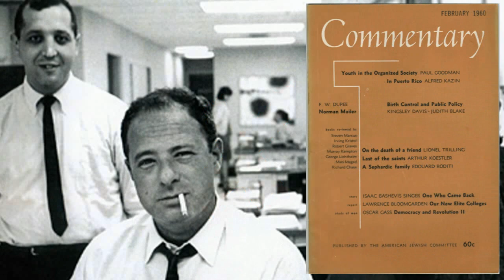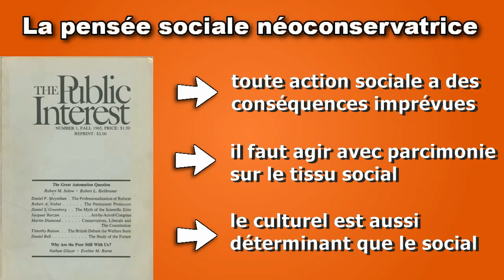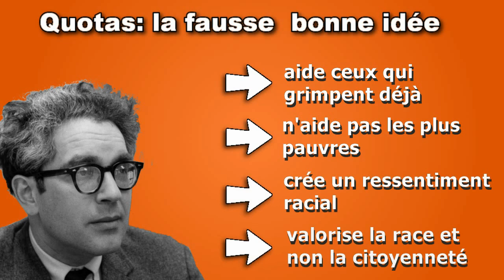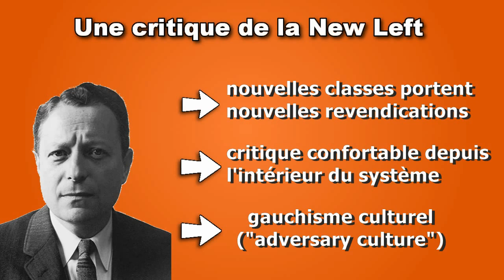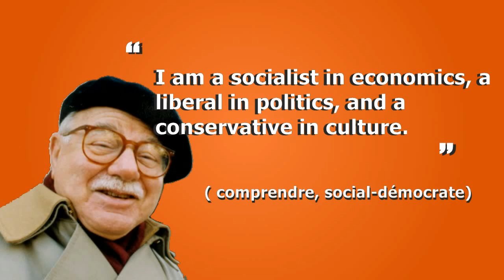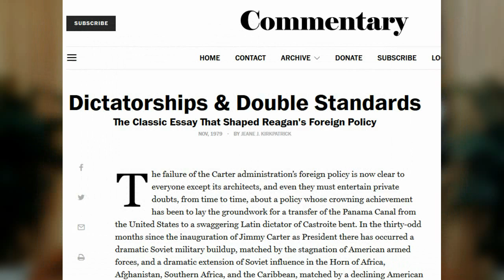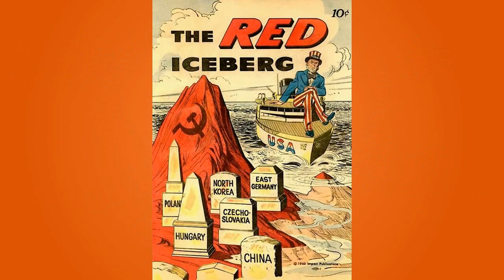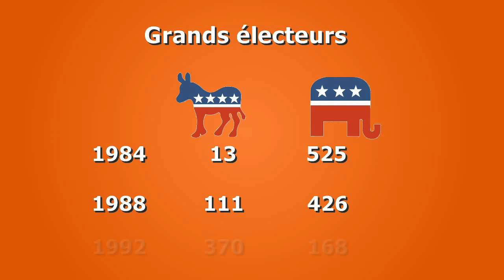Une histoire du NEOCONSERVATISME aux USA (comment des Démocrates deviennent Républicains)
Qu'est-ce que le néoconservatisme ? Au delà des fantasmes, voici 40 ans d'histoire d'un courant intellectuel américain parti de gauche pour arriver à droite.
On va voir le parcours des néoconservateurs depuis leur point de départ, le Parti démocrate dans les années 60, où ils s'opposent à la Nouvelle gauche, jusqu'à leur point d'arrivée, le Parti républicain avec l’ascension au pouvoir de Ronald Reagan.
Vous ne l'attendiez plus et pourtant si, voici enfin cette loooongue vidéo !

Biblio sommaire :
-Histoire du néoconservatisme, de Justin Vaïsse (Ed.Odile Jacob)
-The neoconservatives : the origins of a movement, Peter Steinfels
-The neoconservative vision : from Cold war to culture wars
-réflexions d'un néoconservateur, Irving Kristol
-the essential neoconservative reader

N'hésitez pas à partager la vidéo, elle le mérite!